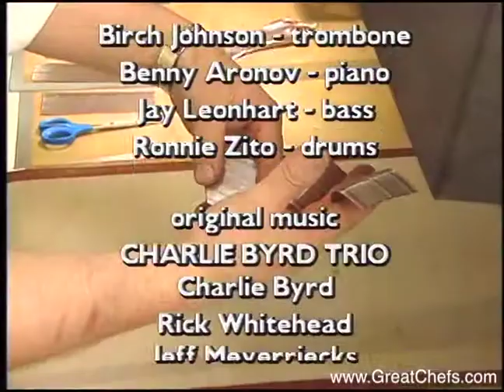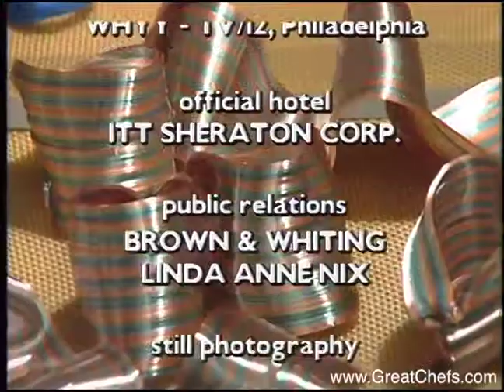Old-fashioned Salt Cod Cakes with Bacon and Wilted Greens by Jasper White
Old-fashioned Salt Cod Cakes with Bacon and Wilted GreensJasper WhiteSummer ShackBoston MAAppetizer, Great Chefs of the East 1Cod cakes are as much a part of New England as baked beans or lobster. Traditionally, they are rather heaGC East 101A